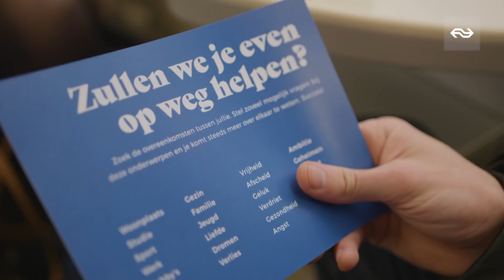Het is even wennen als je uit je bubbel wordt gehaald | Het Treinstel #1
Als je maar een paar dingen gemeen hebt, ben je al snel geen vreemden meer. Alberto Radstake heeft een missie. Hij wil mensen in de trein even uit hun eigen wereld halen en met elkaar verbinden. De mobiel aan de kant en je medereiziger recht in de ogen kijken. Tijd voor echt contact.

Alberto daagt twee duo's uit om met elkaar op zoek te gaan naar zoveel mogelijk overeenkomsten. Want overeenkomsten binden. Het duo dat samen de meeste ontdekt, wint en is: Het Treinstel.

Het Treinstel is een serie vol onverwachte ontmoetingen. Mensen die anders nooit het gesprek zouden aangaan, doen dat nu wel.